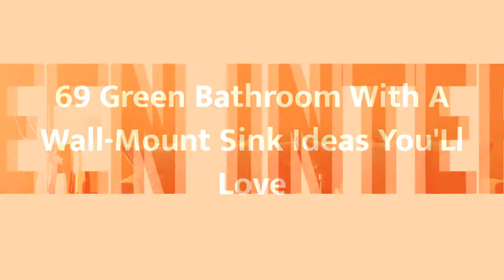75 Green Bathroom With A Wall-mount Sink Design Ideas You'll Love ⭐️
0:00:00 - Intro
0:00:12 - Green Bathroom With A Wall-mount Sink Design Ideas You'll Love: Inspirations 1 to 25
0:03:03 - Green Bathroom With A Wall-mount Sink Design Ideas You'll Love: Inspirations 26 to 50
0:06:07 - Green Bathroom With A Wall-mount Sink Design Ideas You'll Love: Inspirations 51 to 75